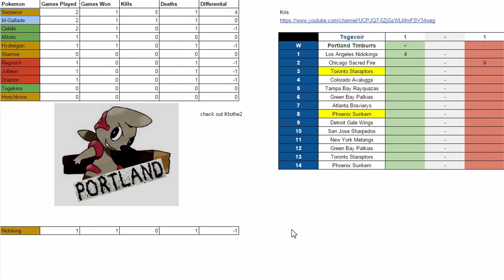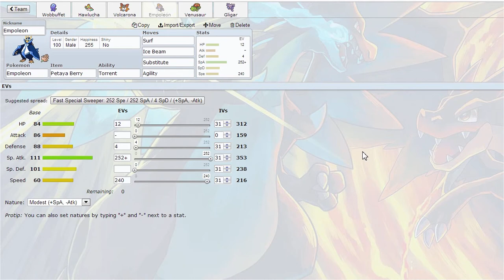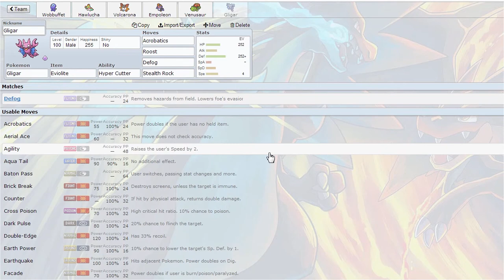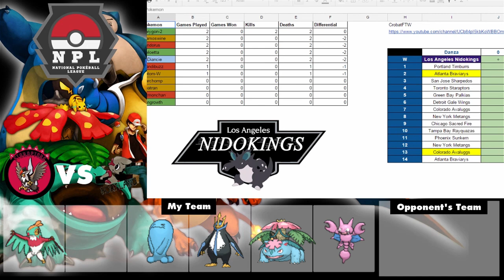NPL Week 3 Pokemon Battle GOTW: Toronto Staraptors (1-1) vs. Portland Timburrs (1-1) (Togevoir)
Enjoy this epic clash between to two leaders of the Safari Converence! Who will come out on top? Watch and find out :) Smash that like button for the new layout and for an awesome battle!